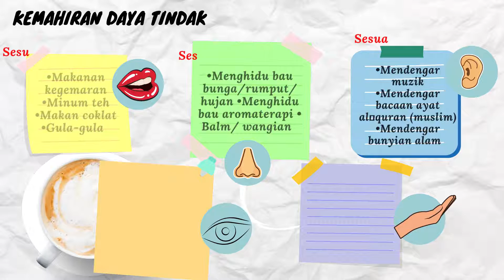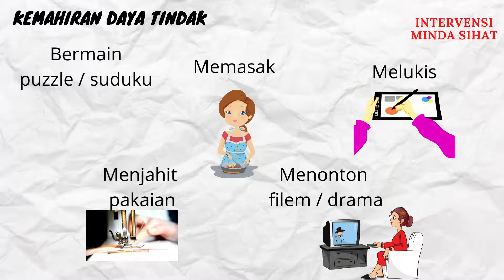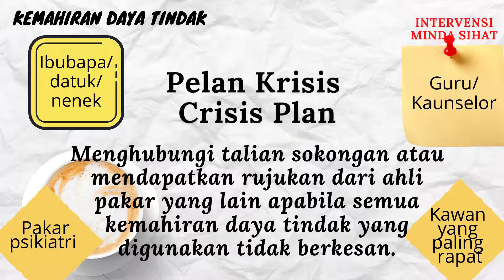KEMAHIRAN GAYA TINDAK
Alternatif awal yang boleh kita lakukan dalam berdepan dengan sesuatu situasi yang tidak menyenangkan agar ia menjadi agak tenang dan tidak memberi kesan buruk kepada kita